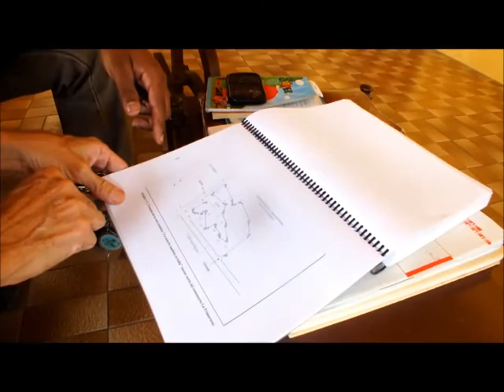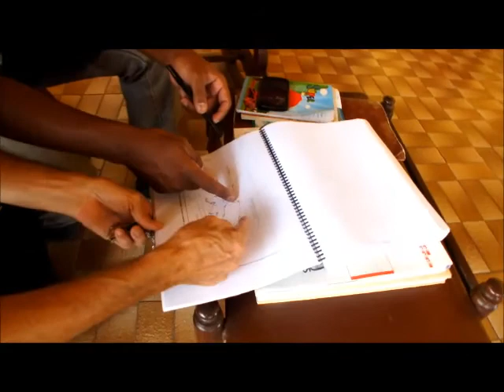cementerio la primavera parte 02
La ciudad recobrada ( parte 02 )